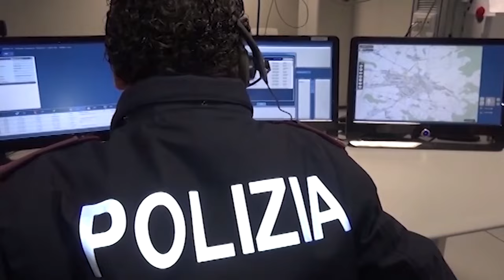Truffe agli anziani, trovato in A1 con 30mila euro tra oro e contanti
E' stato intercettato in A1 con ancora il bottino, frutto di due distinte truffe ad altrettanti anziani, consumate in provincia di Modena.  Monili d'oro e contanti, per oltre 2mila euro.